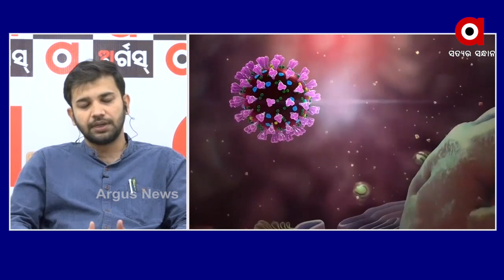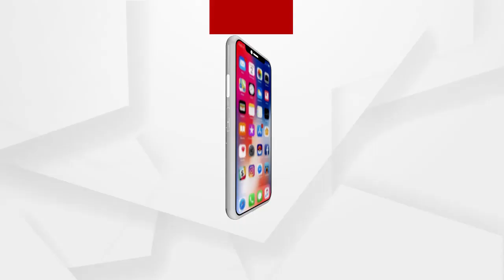ମନ୍ତବ୍ୟ:ପୁଣି ଫେରିବ ଲକ୍‌ଡାଉନ୍‌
ଅଧିକ ଖବର ପାଇଁ ଡ଼ାଉନଲୋଡ କରନ୍ତୁ “Argus News” ଆପ୍